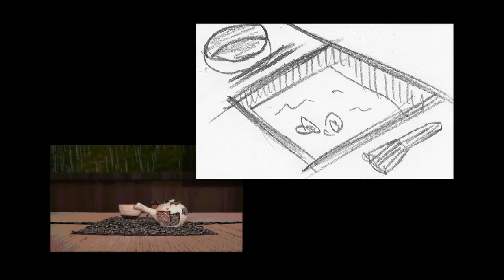Film and Storyboard Comparison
A comparison between a finished film and the storyboards that it was based on.